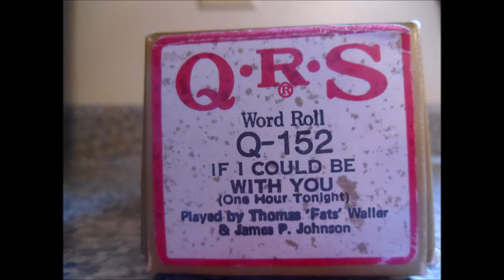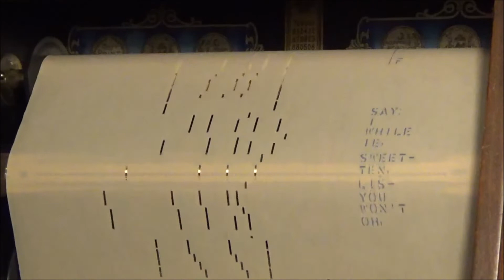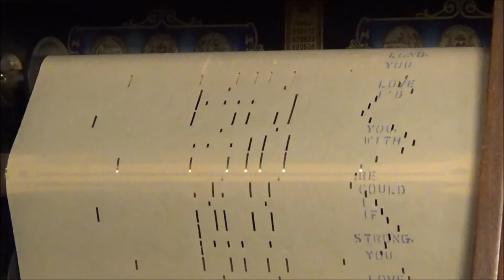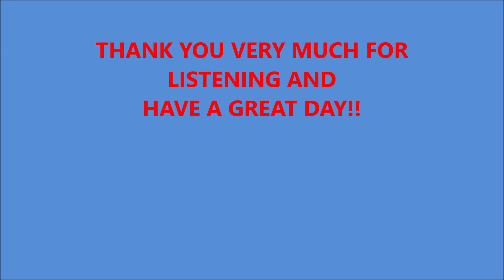IF I COULD BE WITH YOU (One Hour Tonight) - QRS 152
QRS - 152

"If I Could Be with You (One Hour Tonight)" is a popular song. The music was written by James P. Johnson, the lyrics by Henry Creamer. The song was published in 1926